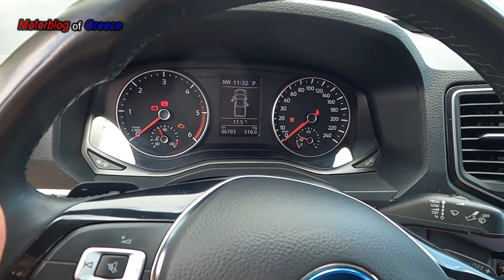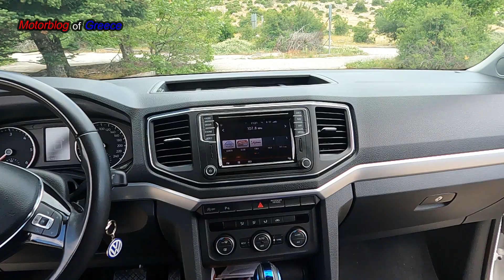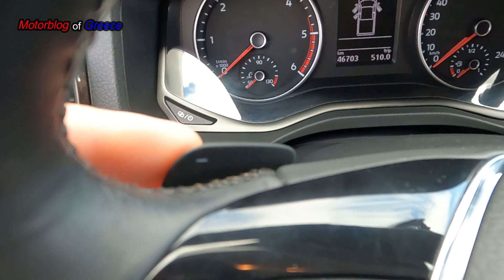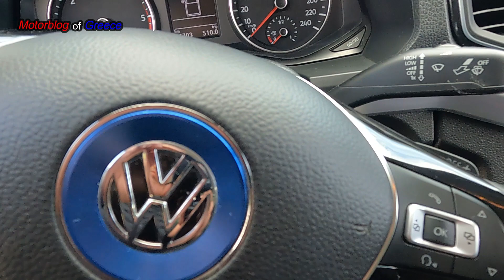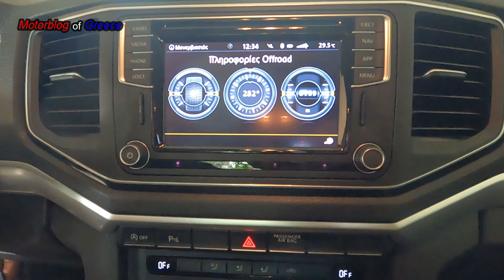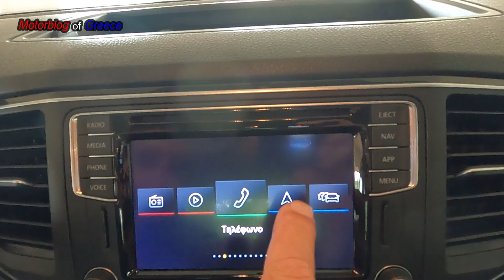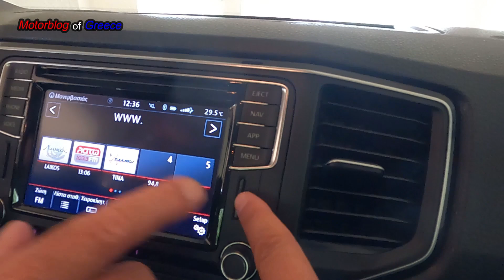VW amarok 3.0 v6 TDI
Ακολουθήστε με στη σελίδα μου στο Facebook :
Το βίντεο είναι προϊόν τεχνικής επεξεργασίας και μοντάζ. Σε κάθε περίπτωση να οδηγείτε με ασφάλεια κ προσοχή!!!
ΑΠΑΓΟΡΕΎΕΤΑΙ η ολική ή μερική χρήση-προβολή αποσπάσματος χωρίς γραπτή άδεια του κατόχου των πνευματικών δικαιωμάτων.